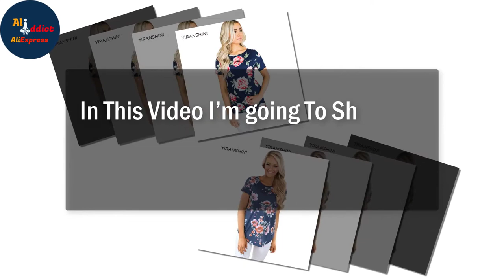YIRANSHINI 2018 Summer Casual T Shirts For Lady - AliExpress Womens Fashion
AliExpress Womens Fashion 2018 Summer Casual usaaa T Shirts For Lady

YIRANSHINI 2018 Summer White Flower Print Striped T-Shirts Casual Lady O-Neck Shorts Sleeve Tops Fashion Polyester Tee LC250067

Item specifics:

• Brand Name: Loyoomi
• Gender: Women
• Item Type:Tops
• Tops Type: Tees
• Sleeve Style: Regular
• Sleeve Length(cm):Full
• Material: Polyester,Spandex
• Model Number:LC250067
• Pattern Type: Print
• Collar: O-Neck
• Decoration: None
• Clothing Length: Regular
• Fabric Type: Satin
• Style: Casual

I did not make this video or any of the videos with the intent to influence you to purchase the reviewed product.
If you do make a purchase, any of the money earned will help continue supporting the channel.